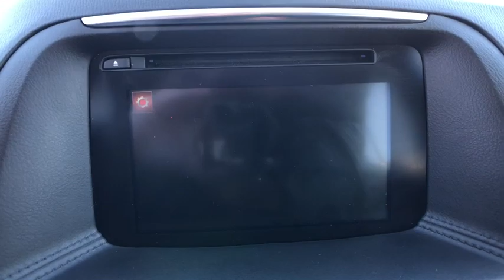2016 Mazda CX-5 Muskogee, Pryor, Broken Arrow, Tulsa, Fort Gibson, OK P1463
Blue Reflex Mica Used 2016 Mazda CX-5 available in Muskogee, Oklahoma at Honda of Muskogee. Servicing the Pryor, Broken Arrow, Tulsa, Fort Gibson, OK.

240 W. Shawnee St

Recent Arrival! **CERTIFIED BY CARFAX ONE OWNER**, **WE DELIVER ANYWHERE**.2016 Mazda CX-5 FWD 6-Speed Automatic SKYACTIV?? 2.5L 4-Cylinder DOHC 16VOdometer is 15435 miles below market average! 26/33 City/Highway MPGReviews:* Sporty driving feel that makes you feel secure while cornering; engines earn great fuel economy; spacious seating in both rows; many desirable safety features. Source: Edmunds* Introducing a feat of engineering previously thought to be impossible: the crossover without compromise. Not only does the CX-5 offer confident driving, all-weather capability, spaciousness and advanced features, but it does so with amazing highway MPG. CX-5's aerodynamic curves and sloping roofline reduce wind turbulence and allow for the vehicle's weight to be distributed toward the rear axle for increased stability. CX-5 is packed with advanced features that adjust to your driving needs, such as available rain-sensing windshield wipers, heated side mirrors, and 17 to 19 inch aluminum alloy wheels fitted with all-season tires. CX-5 features two transmission options: the ultra-responsive 6-speed manual and the 6-speed Sport automatic. With CX-5's SKYACTIV-G 2.0L engine it produces 155hp and an impressive 150 lb-ft torque delivering up to an EPA estimated 35 MPG hwy with manual and 32 with automatic transmissions. For extra power and torque, upgrade to the surprisingly fuel-efficient 2.5L SKYACTIV-G with 184hp. The 2.5L also allows for the option of AWD. The CX-5 blends sophisticated details, like available double stitched premium leather trimmed seats, a power moonroof, and ample passenger and cargo volume (64.8 cubic feet) to create a stylish all-purpose cabin. Crisp, immersive sound is delivered through an available 9 speaker Bose Centerpoint Surround Sound System with AudioPilot noise compensation technology. Connect your iPod or other MP3 device with the USB audio input or auxiliary jack. CX-5 offers available HD Radio, Pandora Internet radio connectivity and SiriusXM Satellite Radio. The available fully integrated navigation system is above dash and can be easily controlled by the conveniently located knob by the armrest. Source: The Manufacturer Summary